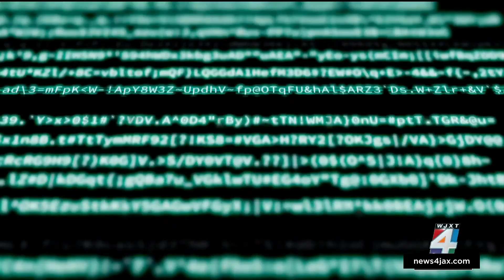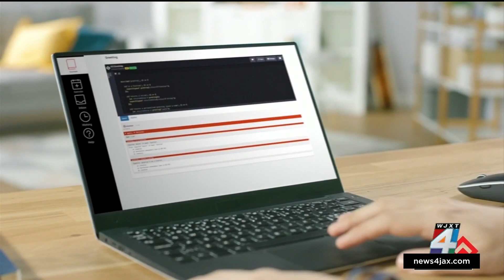UNF offering ‘AI Bootcamp’ to teach emerging technology as job demand grows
Artificial Intelligence – it’s the next frontier in technology.  The University of North Florida (UNF) is ready to teach students the skills they need to master it in a six-month “bootcamp.” There are two different options: AI & Machine Learning and DevOps – both skill sets are in high demand right now.